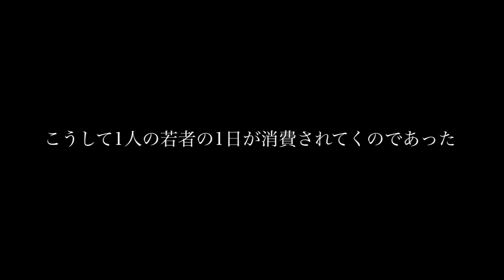【ルーティン】23歳大学中退ニート6面の1日を紹介します【クズ】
「どうやって生活しているの？」「社会人になって忙しくなったのか?」と心配してくれるコメントがあったので、今回はそれにお答えする動画です。
答えはタイトルの通りです。

実は、３月までは居酒屋でアルバイトしてたんですけど非常事態宣言で２ヶ月間営業を休止してました。営業再開後バイトに行けばいいものの、ホームステイ中の自堕落な生活から抜け出せずそれっきりバイトに行かなくなりました。ニート生活のスタートです。

ちなみにサカナギとしもDはちゃんと仕事してます。

お金貸してくれないかなぁ